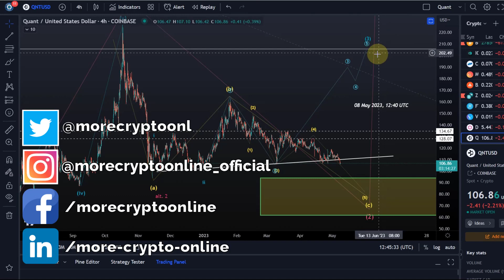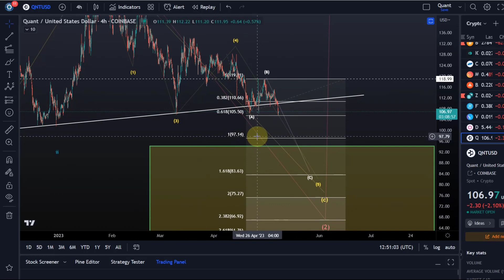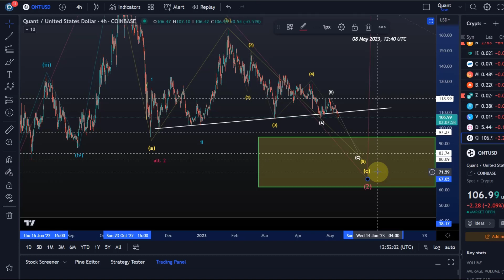Quant QNT Price News Today Technical Analysis - Price Now! Quant Price Prediction 2023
Quant QNT Price News Today Technical Analysis - Quant Crypto Price Targets and Price Prediction! In this video I talk about the cryptocurrency QNT and talk about the crypto project Quant. I carry out a price analysis and talk about my own price prediction.

Trade on Coinbase:
Receive $10 in BTC (see terms on website):

Trade with Trading212:
Receive shares worth up to $100: